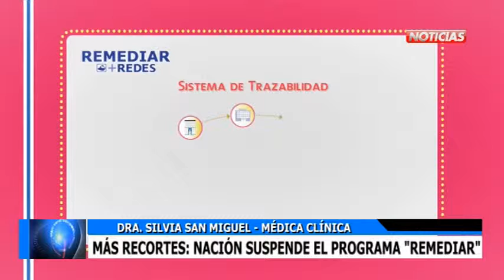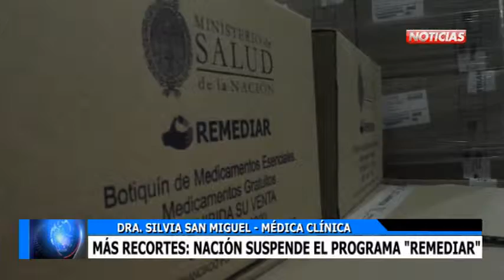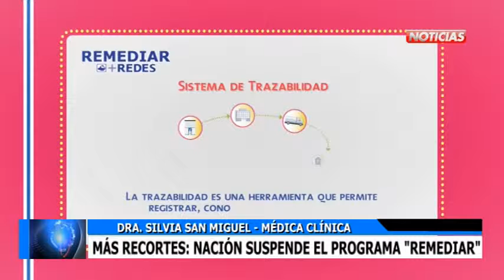SILVIA ROSANA SAN MIGUEL NACION SUSPENDE EL PROGRAMA REMEDIAR